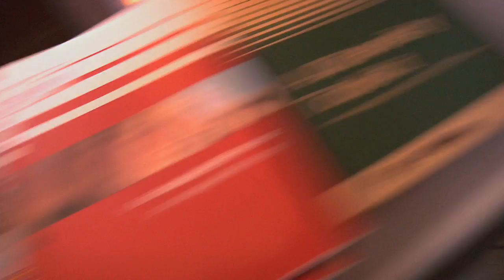Is Freedom to Debate Becoming Freedom to Hate?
Is Europe facing a return to the 1930s? The economic crisis seems to be heightening suspicion and resentment towards minority communities and elites alike. Populist movements that were once on the fringes of public debate are going mainstream. Parties of both Left and Right are struggling with the politics of hate and fear. At the same time, voices that challenge majority views are fewer, owing to the dominance of larger media owners and greater government control in some EU countries. Freedom of expression is one of the oldest rights cherished in Europe; but is freedom to debate becoming freedom to propagate hate and blame?

Three prominent human rights defenders debated the question "Has freedom to debate become freedom to hate?" at an event organised by the Open Society European Policy Institute in September 2012. Three distinguished human rights campaigners and experts led the debate: Aryeh Neier (president emeritus of the Open Society Foundations), Emma Bonino (Vice-President of the Italian Senate) and Nils Muižnieks (Council of Europe Commissioner for Human Rights).